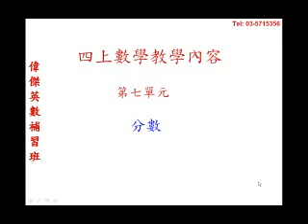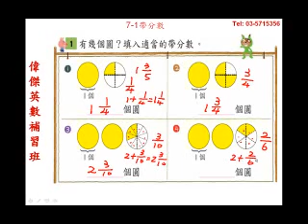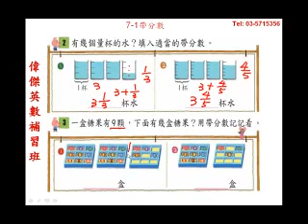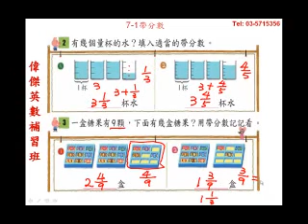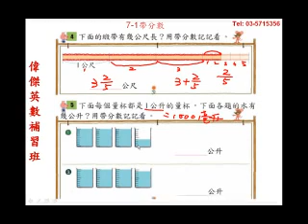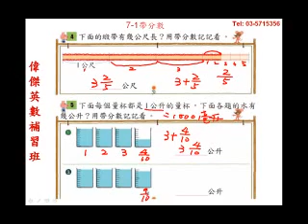帶分數 - 小學四年級數學(Grade 4 Math - Mixed fraction calculation)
國小四年級數學-帶分數與除法的基礎
(Grade 4 Math - Mixed fraction calculation)